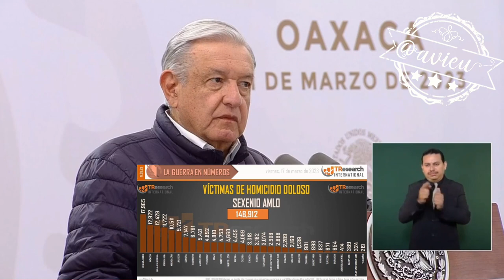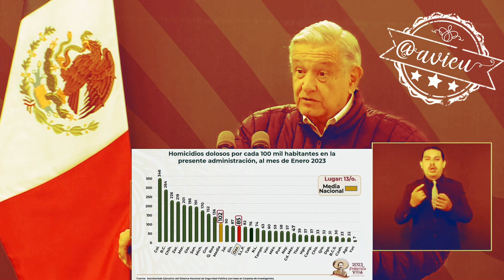La estrategia en Oaxaca y en todo el país es la adecuada para enfrentar el flagelo de la violencia🦆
La estrategia de seguridad en Oaxaca y en todo el país es la adecuada para enfrentar el flagelo de la violencia., No se puede resolver todo con el uso de la fuerza 🦆, y así hemos podido ir disminuyendo la incidencia delictiva en el país aunque no lo quieran ver.